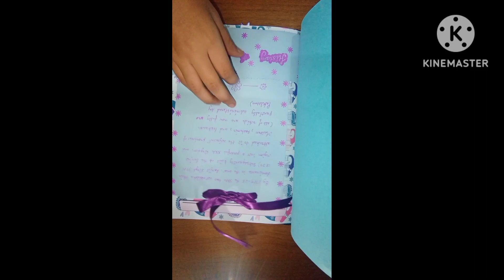Art Integrated project file ideas